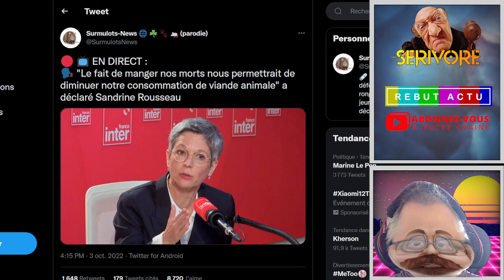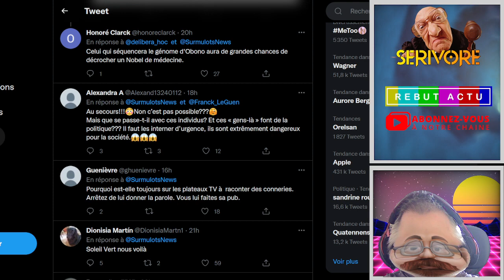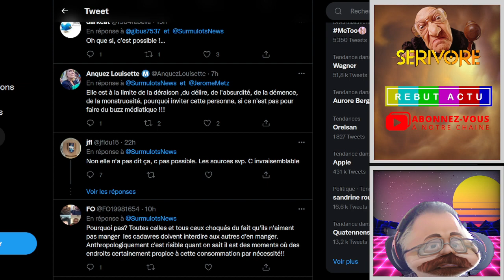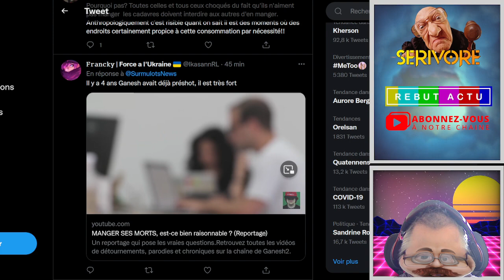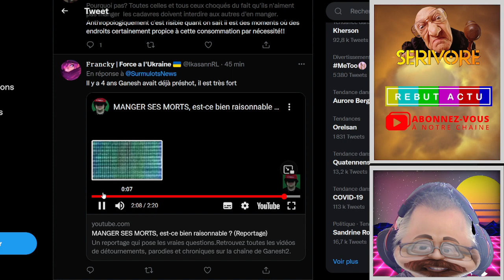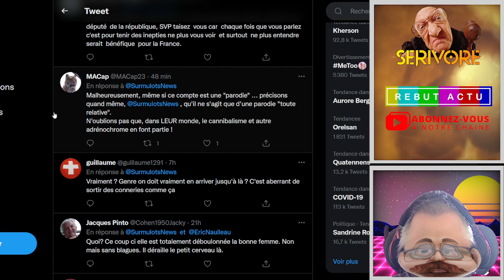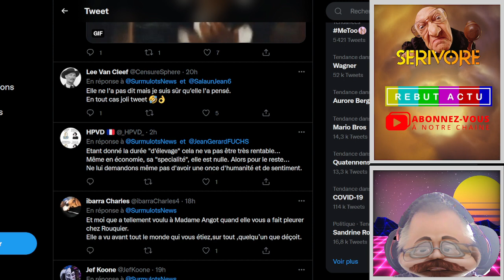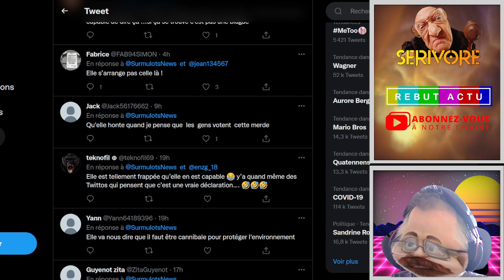POUR DIMINUER LA CONSOMMATION DE VIANDE ANIMALE MANGEONS NOS MORTS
"Le fait de manger nos morts nous permettrait de diminuer notre consommation de viande animale" a déclaré Sandrine Rousseau. Ce tweet parodique qui surfe sur l'actualité m'a fait sourire et vous alors ?